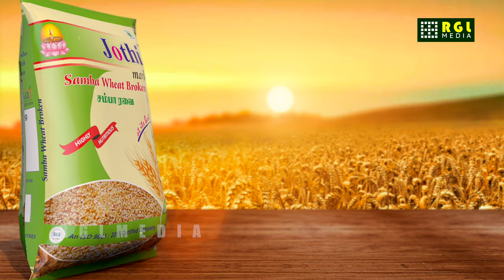Jothi Mark Sambaravai | RGL MEDIA | TVC - 30 SEC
RGL MEDIA